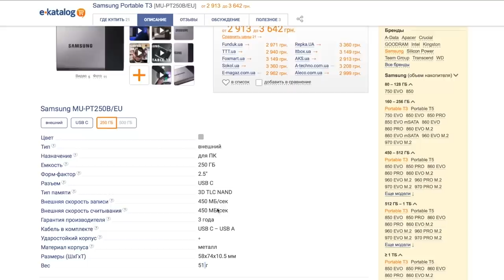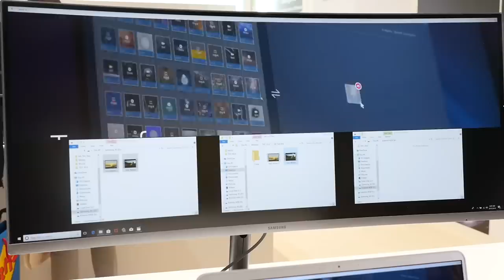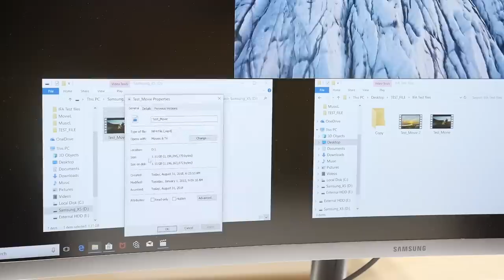Гиг за 0,5 секунды — самый быстрый внешний SSD [MUST HAVE]